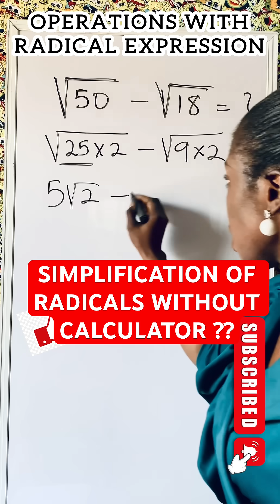How to Best to Simplify Radicals.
radicals radical algebra surds: Learn the secrets and amazing different ways of Simplification of radicalexpression without Using Calculator ?

This video explained the concept bearing in mind different learning pace.

Limit of any function
(A step by step Guide). When there is no teacher..., you can still know your Limit😊

WAEC
wjec
Edexcel Maths
JAMB
Radicals
Simplification of Radicals
Surds
Surd in Math
gmat preparation
Gmat radical questionsTeas questions on radical expressions
Utme questions on radicals math
Gcse maths